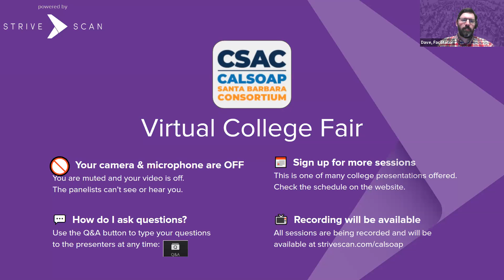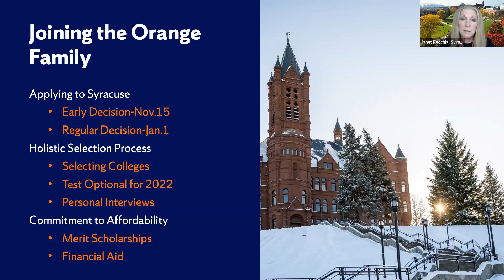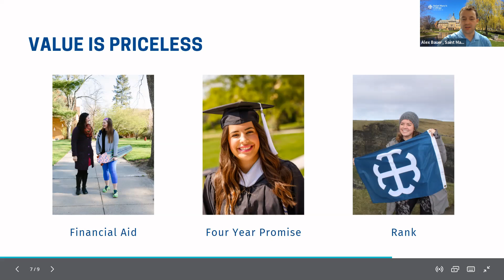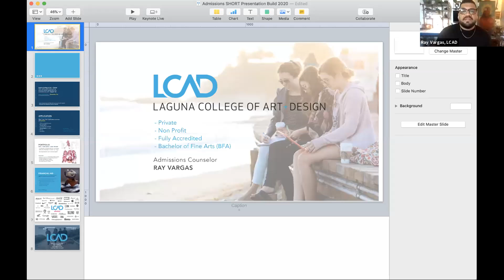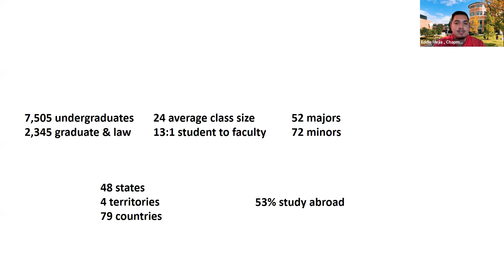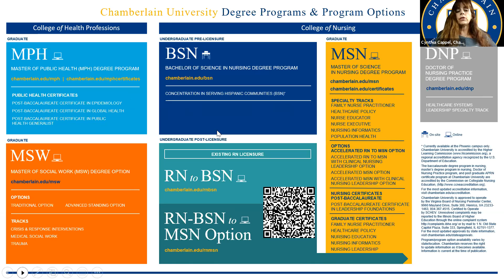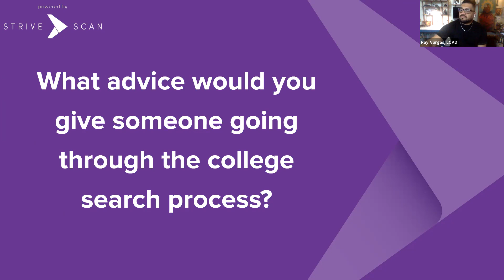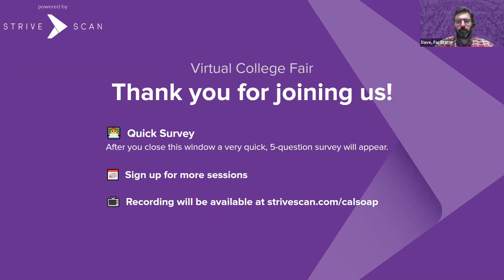Session A3 - Santa Barbara CALSOAP Virtual College Fair - November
In this session, you will hear from the following institutions:

Syracuse University
Saint Mary's College
University of California, Santa Cruz
Laguna College of Art & Design
Chapman University
Chamberlain University